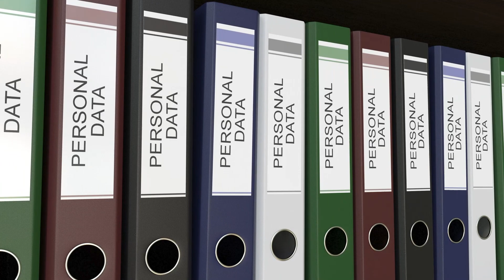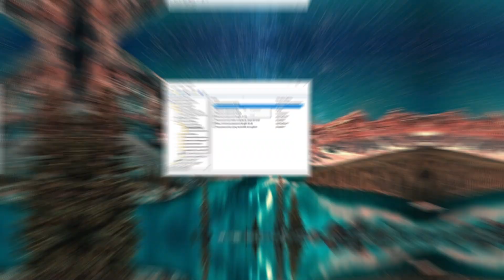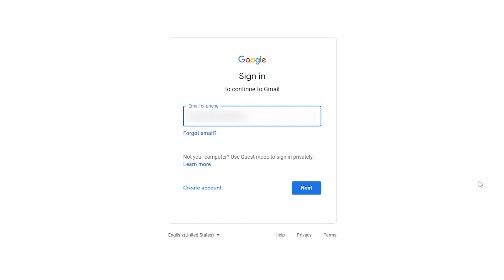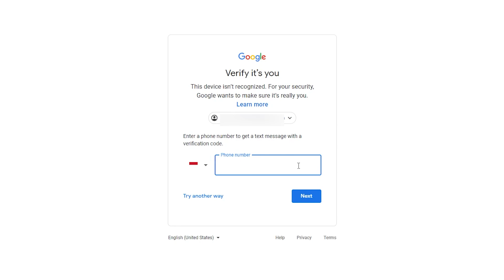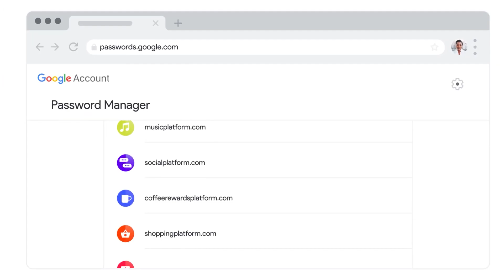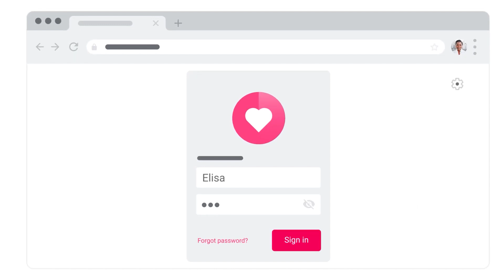How to Create a Strong Password and Beat the Hackers 🔥👌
🧨Top 7 golden rules for maintaining strong password protection🎯

Today you are going to find out my top seven golden rules for maintaining strong password protection to keep those hackers FAR away.

Timestamps
00:00 ➜ Intro
01:13 ➜ Rule #1: Different Passwords
02:00 ➜ Rule #2: Changing Passwords
02:45 ➜ Rule #3: Strong Passwords
04:08 ➜ Rule #4: Use 2FA
05:13 ➜ Rule #5: Disable Autocomplete
06:19 ➜ Rule #6: Password Managers
07:33 ➜ Rule #7: Be cautious
07:57 ➜ Recap

What’s up everyone, Andy here with a super important topic: creating strong passwords. So today, I want to talk about my top seven golden rules for maintaining strong password protection. Now, first, maybe you find yourself saying, “Hey, Andy, wait a minute. Why do I need a crazy set of password rules at all? I’m just a regular person. I’m not a CIA agent, and I’m not a billionaire.” Well, one, I would say, “hey now, believe in yourself,” but second, I would say that it doesn’t matter. Because your online identity, your personal information, your data – it all matters. No matter who you are or what you do.I mean, a lot of the time, we as users just don’t realize the potential of the information we use to set up online accounts, or how the choices we make on those accounts can be just as important to protect.Bottom line, it all matters, and you want to protect it against hackers who would sell your information or steal your identity.Alright, so, let’s get to it: the seven golden rules for a strong password. First up, when it comes to passwords, it’s important to create different passwords for different services.For example, imagine if you had one key that opened your car door, your home, your office, and your security box at the bank. That would make you pretty nervous, right? Because if someone finds your one key, then your whole life becomes super vulnerable.

So, it’s the same thing with passwords. If a hacker manages to get into one account, then they can get into all your accounts. That’s why it’s essential to have different passwords for different accounts.Okay, so now you know that you need different passwords for different online accounts. This brings us to rule number 2: change your passwords regularly. And, I don’t mean once every couple of years when you try to log in somewhere but you forget the password so you have to reset it. Now, I get it, it can be hard to remember to change your passwords. The good news is, some applications have settings that actually remind you to change your passwords. For example, if you’re using Windows, then you can opt in to change your Windows login password at set intervals. So if you go to your Password Policy under Account Policies, then you can enter the exact number of days you want to go between passwords. And if you don’t have that option, then you could always set a calendar reminder on your phone. It’s that easy.Alright, let’s move on to rule number three – choose the right password, aka a strong password. Okay, so that sounds like it could be tricky, right? But there are tricks to making it easier to remember. For example, consider creating a random password out of a phrase. Let’s say I want to use the phrase, “I have 3 pink goats and 5 cats in the house.” It isn’t true, by the way, but that could be cool. Anyway, I could take the first letter in each word and the number to generate a seemingly-random password. In this case, it would be something like i h 3 p g a 5 c i t h. And that sounds random, right? That’s great. So you can keep this trick in mind and use it to create a strong password. Anyway, a strong password is really important. That said, it’s always good to add in an extra layer of security. That’s where my number 4 rule comes in: opt in for two-step verification, which is also known as 2-factor authentication. I go really in-depth into 2-factor authentication in another video, so I’ve put the link below in the description for anyone who’s interested in doing a deeper dive.

Hope you enjoyed my How to Create a Strong Password and Beat the Hackers Video.